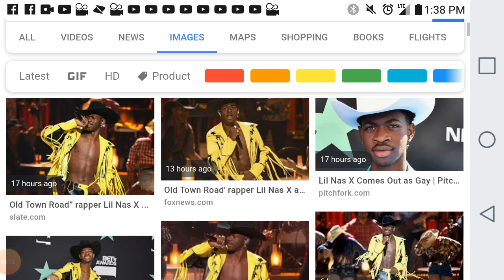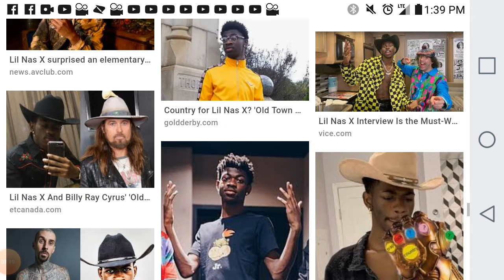Lil nas x comes out gay?